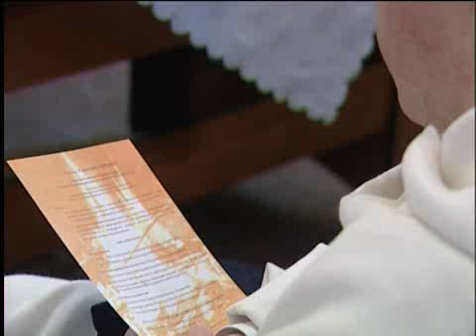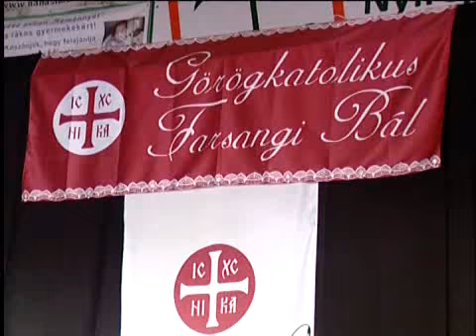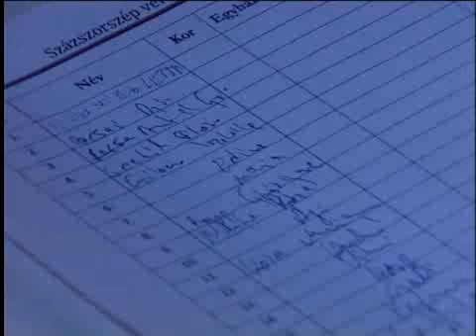A szeretet ereje 2012.02.14. - Kölcsey Tv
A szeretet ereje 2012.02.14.